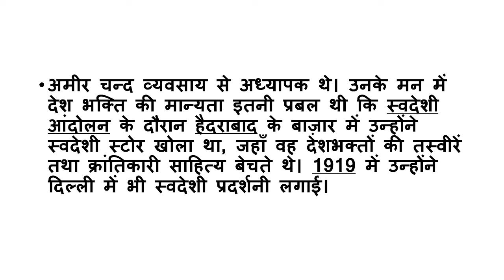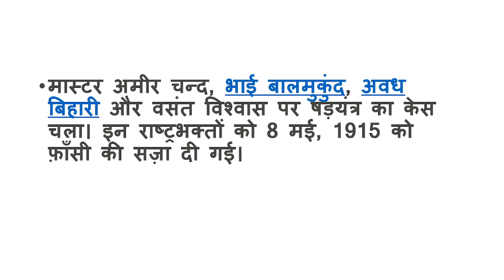19 January 2022